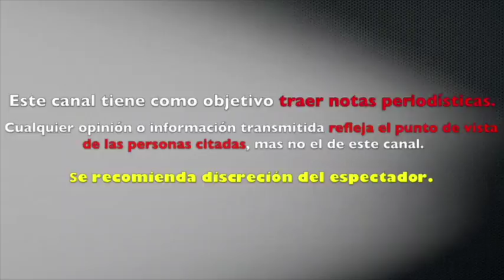RUBÍ LANZA SU PRIMER SENCILLO COMO CANTANTE LE LLUEVEN CRITICAS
RUBÍ LANZA SU PRIMER SENCILLO COMO CANTANTE LE LLUEVEN CRÍTICAS
RUBI LANZA CANCIÓN TRAS XV AÑOS